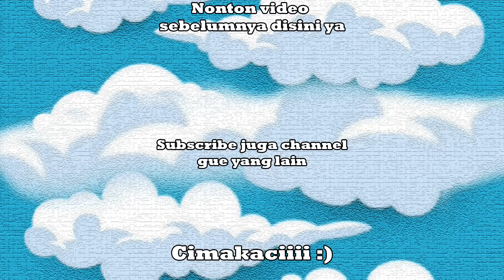HOMPIMPA BIKIN PETERNAKAN - Roblox Indonesia